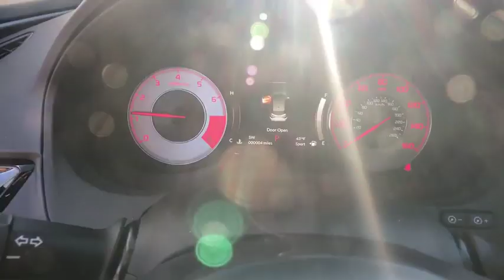2019 Acura RDX Denver, Aurora, Centennial, Parker, Highlands Ranch, CO 18459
White Diamond Pearl New 2019 Acura RDX available in Denver, Colorado at Mile High Acura. Servicing the Aurora, Centennial, Parker, Highlands Ranch, CO area.
2019 Acura RDX w/A-Spec Pkg - Stock#: 18459 - VIN#: 5J8TC2H69KL024681

Scores 26 Highway MPG and 21 City MPG! This Acura RDX delivers a Turbo Premium Unleaded I-4 2.0 L/122 engine powering this Automatic transmission. Wheels: 20 x 8 Shark Gray Split 5-Spoke -inc: Aluminum alloy, Ventilated Front Seats, Vehicle Stability Assist Electronic Stability Control (ESC).* This Acura RDX Features the Following Options *Valet Function, Trunk/Hatch Auto-Latch, Trip Computer, Transmission: 10-Speed Automatic -inc: sequential SportShift paddle shifters, Transmission w/Driver Selectable Mode, Tracker System, Tires: 255/40R20 High-Performance All-Season, Tire Specific Low Tire Pressure Warning, Tailgate/Rear Door Lock Included w/Power Door Locks, Systems Monitor.* Stop By Today *For a must-own Acura RDX come see us at Mile High Acura - Denver, 2799 South Havana, Denver, CO 80014. Just minutes away!